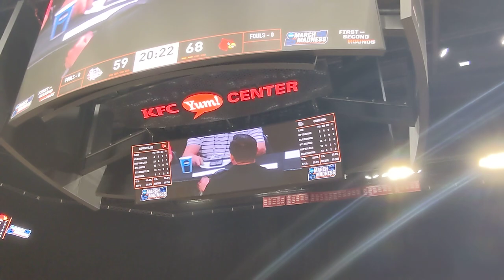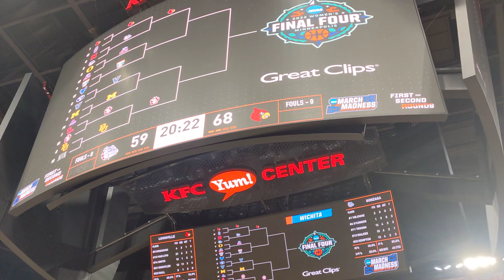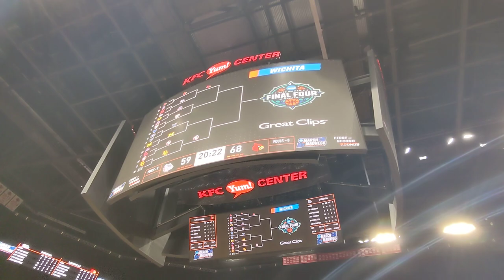U of L Women's Basketball - Louisville vs. Gonzaga - NCAA Tournament - End of Game - 3/20/2022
U of L Women's Basketball
Louisville vs. Gonzaga
NCAA Tournament - 2nd Round
KFC Yum! Center
Louisville, Kentucky